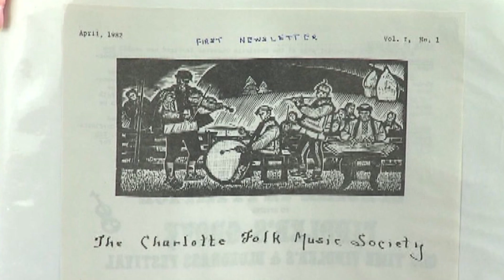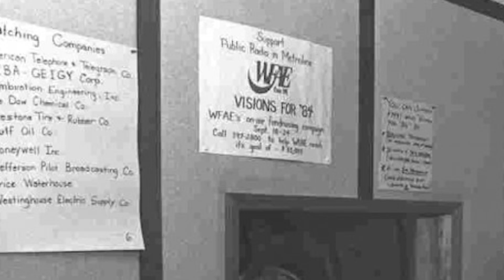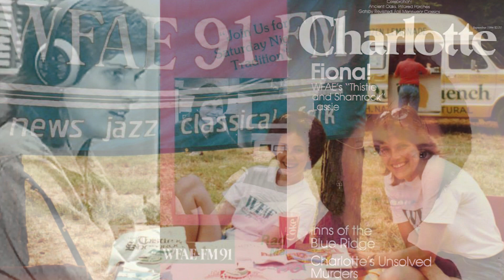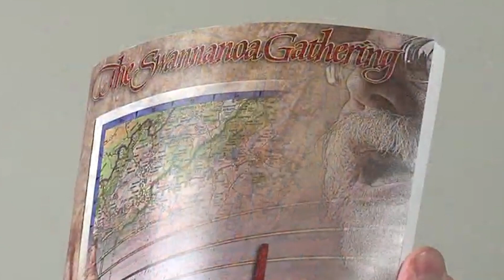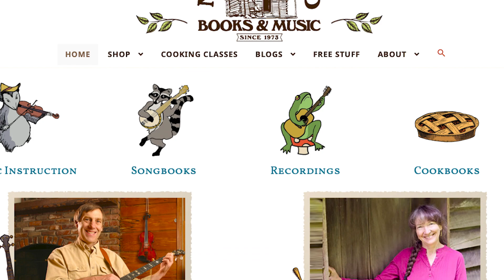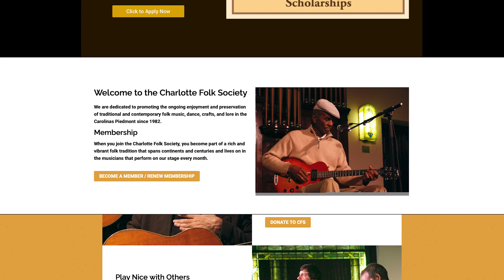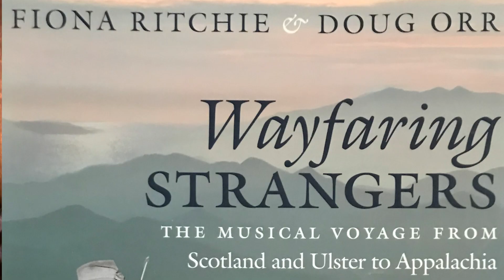Charlotte Folk Society 40th Anniversary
Discover a rich history of traditional folk music history and musicians over 40 years of Charlotte Folk Society.